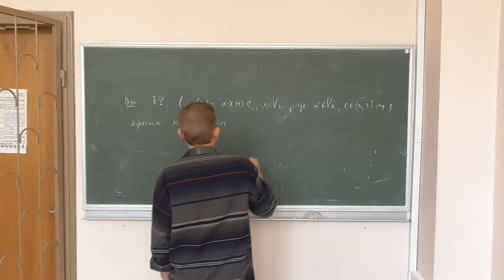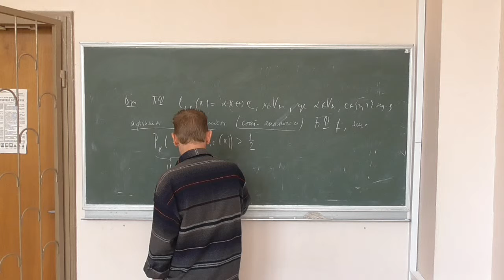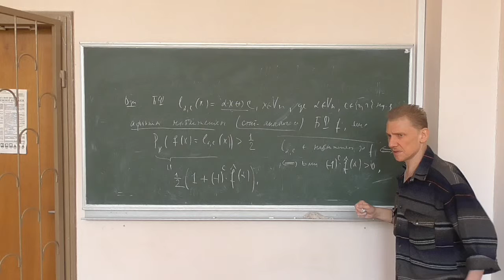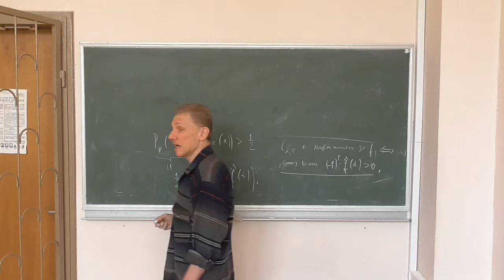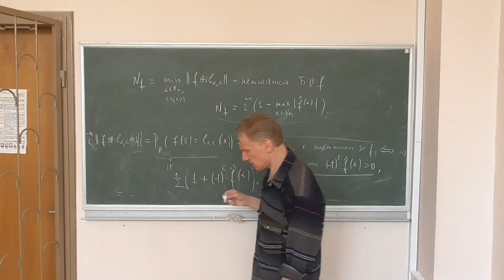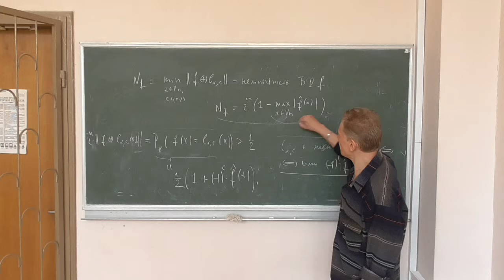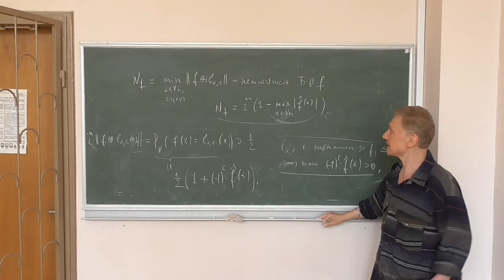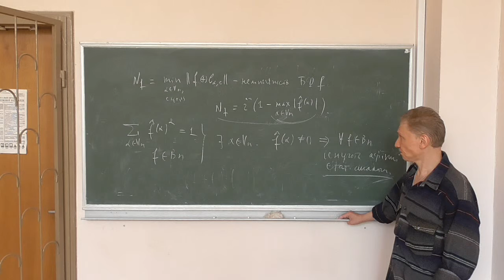Методи криптоаналізу 2, лекція 11-4: лінійні наближення та нелінійність булевих функцій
Розглянуто такі питання:
-- лінійні наближення (статистичні аналоги) булевих функцій;
-- нелінійність булевої функції та її обчислення через коефіцієнти Уолша-Адамара.